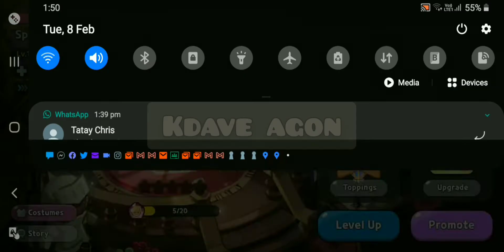SPARKLING COOKIE Gacha Cookie Run Kingdom.i got Sparkling Cookie